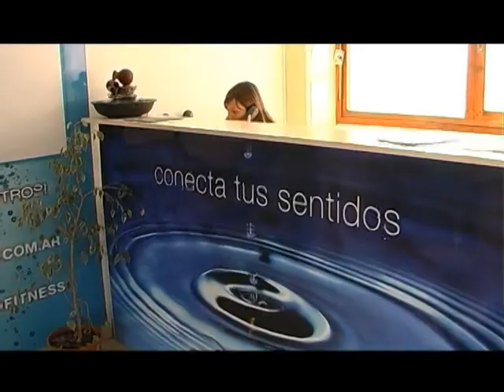F&S #166 - 5/5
Eventos | Clínica Deportiva - Del deporte al Olimpismo (Sergio Hernandez - DT Uniceub / BRA)